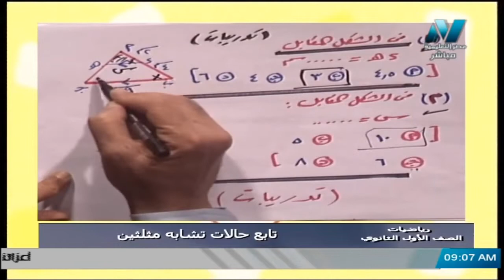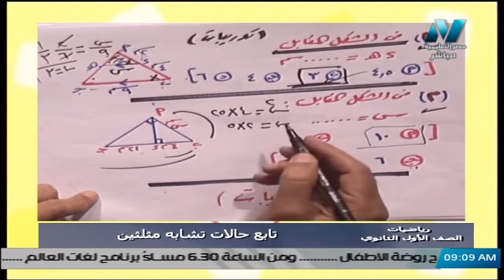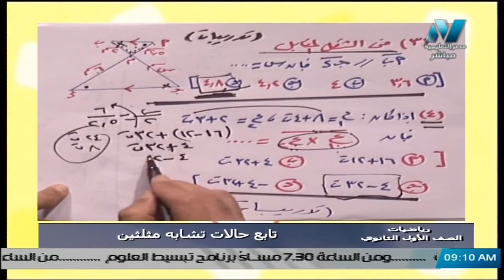حل اسئلة الواجب للحلقة 5 || رياضيات أولى ثانوي 2021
حل اسئلة الواجب الحلقة 5
جزء من حلقة رياضيات للصف الأول الثانوي 2021 - الحلقة 6 - تابع حالات تشابه مثلثين